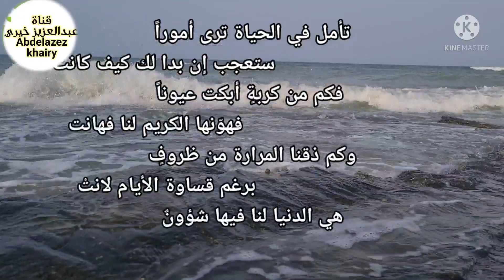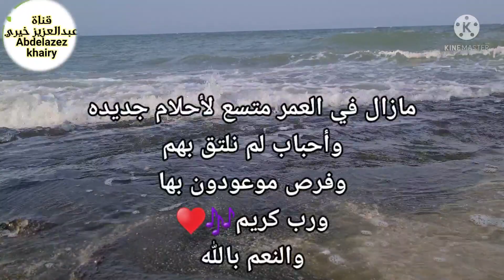من أنواع الرزق يضع الله لك قبولاً في قلب كل من يراك🥰